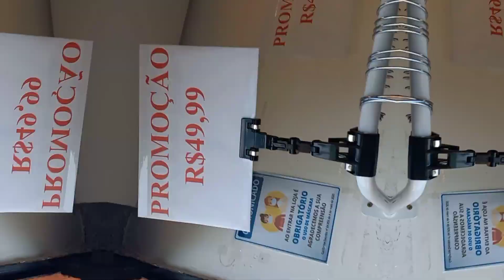🎀TAJ ÍNDIA♡ ATACADO E VAREJO♡PRODUTOS INDIANOS🎀